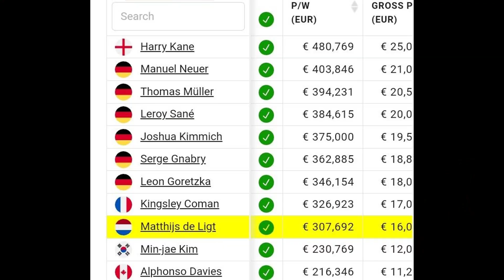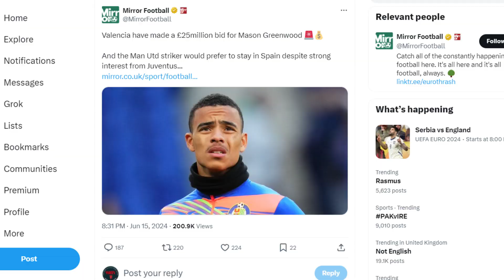Revealed: Ten Hag's Man Utd Cheap VS Expensive Transfer Window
Manchester United and Erik Ten Hag have a lot of work to do in the transfer window but money might be tight. In the video I look at potential options in the window both cheap and expensive!